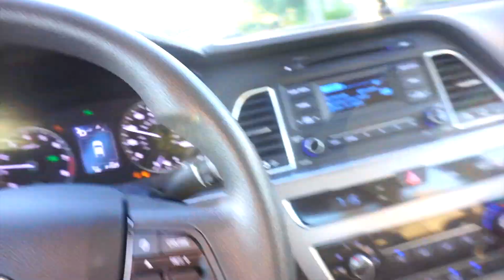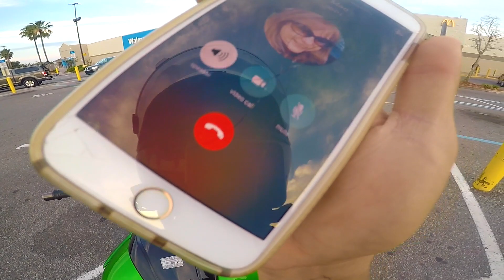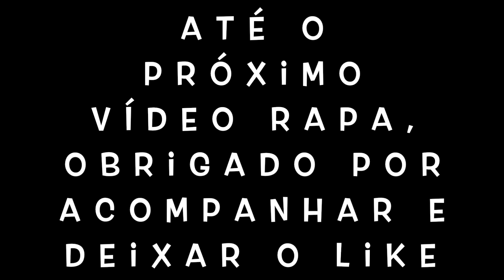TROLEI MINHA MÃE, BUSQUEI ELA DE MOTO NO WALMART ! | BUW LIFE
Salve rapa, acho que minha Mae sofreu na minha Mao em, gravei muito com ela, toda hora estava com a camera ligada...